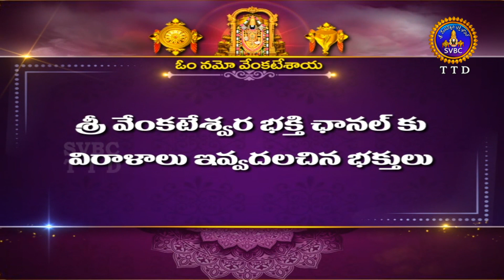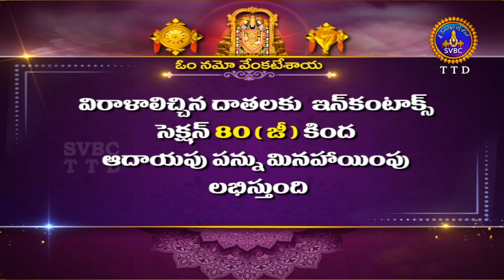శ్రీవారి నిత్యపూజలివిగో || Srivari Nitya Poojalivigo || 18-05-2023 || SVBC TTD